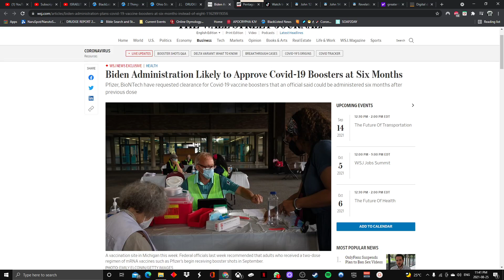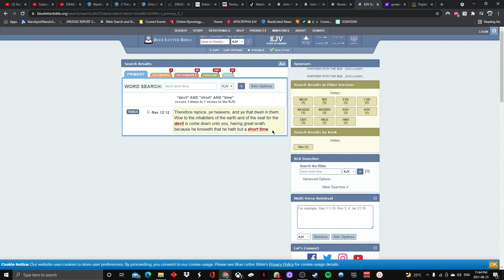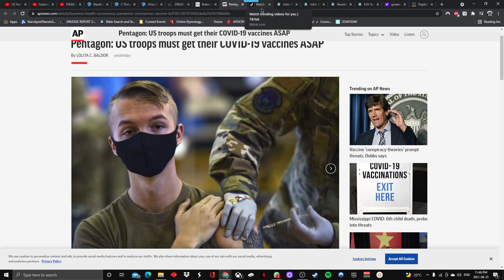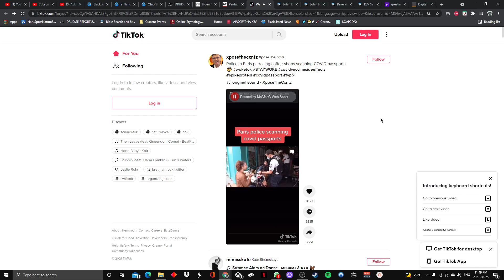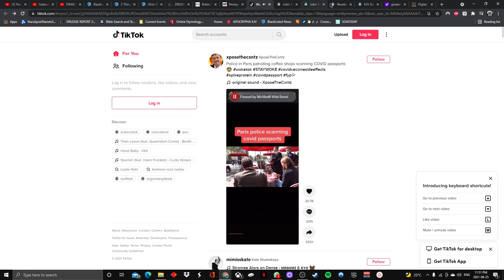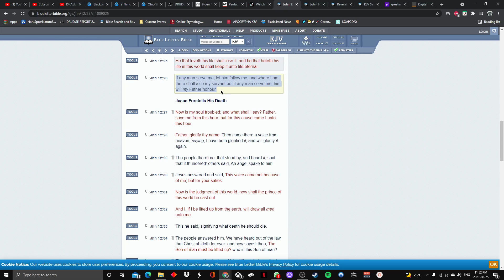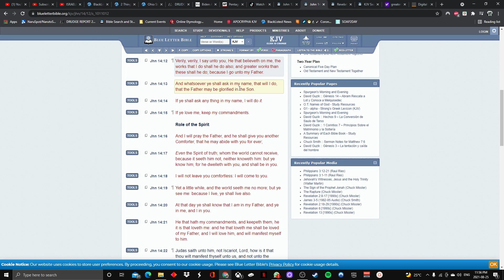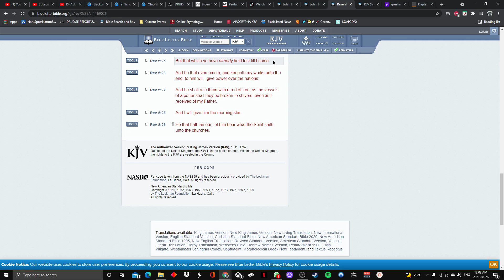If Any Man Serve Me Let Him Follow Me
8/26/2021